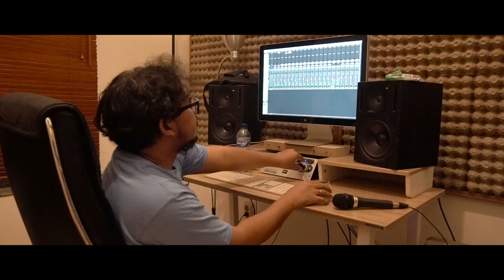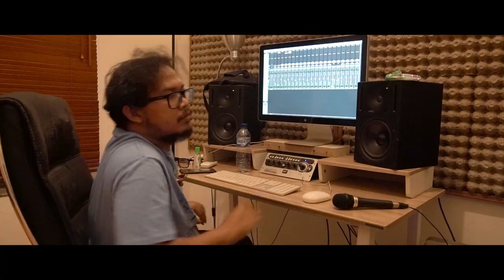Making Of Negative Resident - Marcello Tahitoe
Voc . Guitar . Bass | Marcello Tahitoe
Drum | Mon Wahyuda
Guitar | Arden Wibowo
Audio Engineer | Topan Trinanda
Video Editor | Wirananda Ashari
Creative Director | Sonny Febs